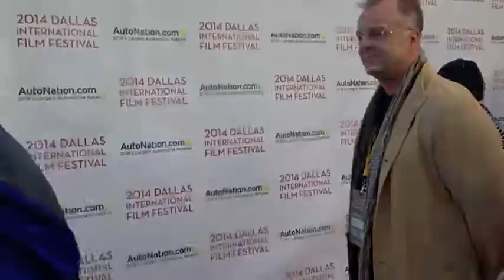Fun interview with Justina Walford and John Wildman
Fun interview with Justina Walford and John Wildman about The Ladies of the House